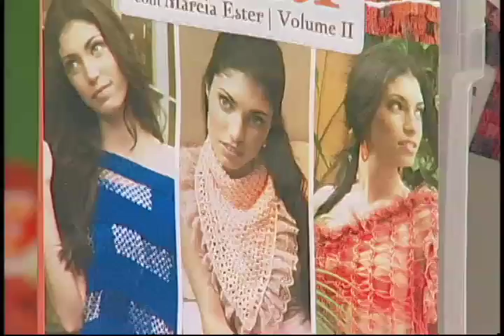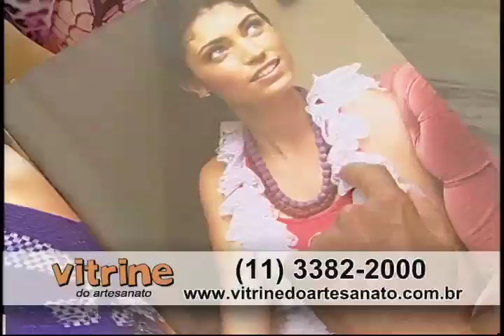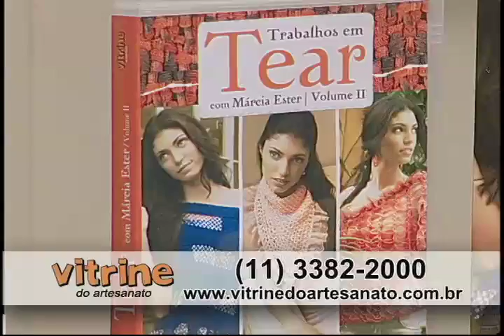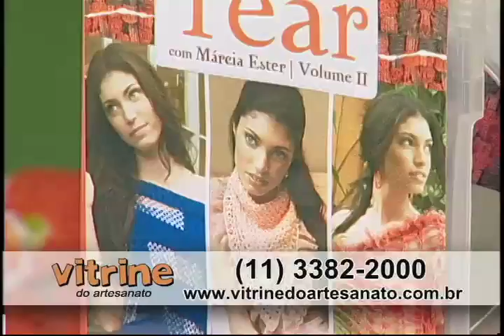Tapete Barroco com Marcia Ester - Vitrine do Artesanato na TV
O Vitrine do Artesanato na TV é um programa que estimula a prática do artesanato, para que você tenha um novo hobby, uma forma alternativa de renda ou, simplesmente, relaxe sua mente fazendo arte com as mãos.

Ele é apresentado pela talentosa e carismática Cláudia Pacheco e, todos os dias, contamos com dicas dos melhores artesãos do país.

Todas as aulas são um resumo dos cursos produzidos pela Vitrine do Artesanato, a primeira produtora de conteúdo audiovisual e em DVD sobre as mais diversas técnicas de artesanato, que já oferece um kit de materiais necessários para você praticar sem ter que sair de casa.

Nessa aula, você confere um lindo tapete barroco, ensinado pela artesã Marcia Ester.

Para ter acesso a mais detalhes dessa aula e ao kit de materiais, clique